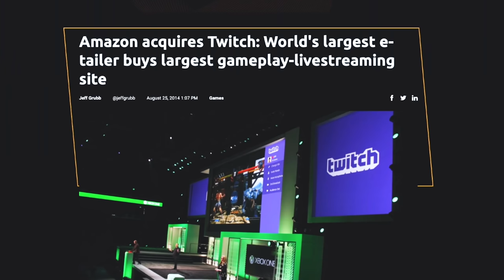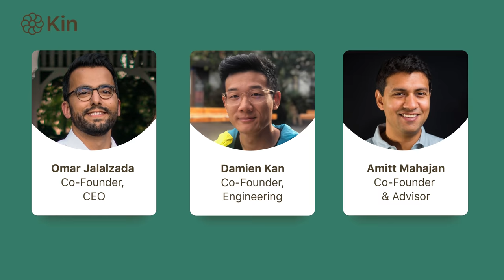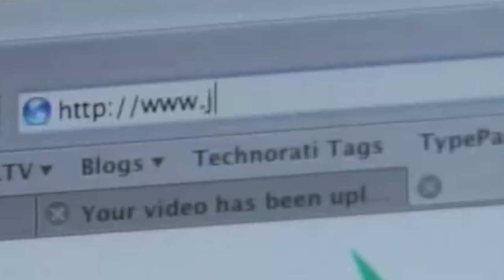I Spent 1 Year Building This App to Make Your Life Better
Many of you always ask me, "What are you working on now?" Well, besides investing, I've been working on Kin, a new app that helps you track your habits. Curious? Watch to hear more.